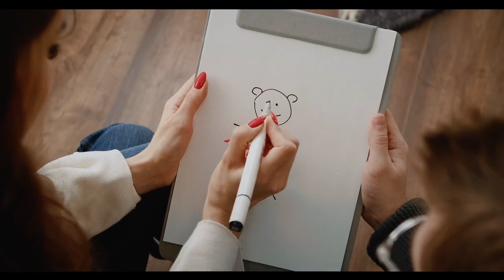PUNCUBE Minimal 3-in-1 Desk: Designed for mobile office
The world's first A4-sized desk comes with no carrying burden. It has an adjustable laptop stand with a perfect angle and a magnetic writing board. The extendable mouse pad for on-the-go use can greatly improve your work efficiency. People often cannot maintain the correct posture while focusing on work, and it is common for laptops to slide off their laps and become damaged. Using a Puncube desk can reduce this risk, as its surface is made of a soft but appropriately elastic anti-slip material. Its stand structure also helps to correct the center of gravity of laptops and prevent sliding, thus minimizing unnecessary losses to the greatest extent.